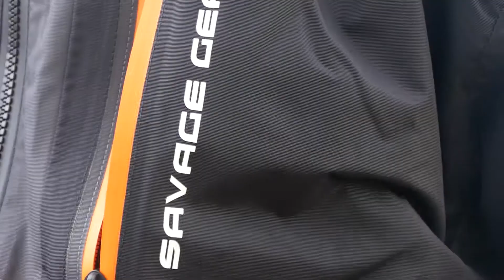Ensemble pluie Savage Gear WP Performance (veste et pantalon)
VESTE
Ensemble technique et durable au design moderne
• Tissu nylon Taslon avec enduit PU
• 100% étanche 10.000mm
• Respirant 5.000mvp
• Capuche amovible
• Impression réflexe
• Doublure en maille douce
• Poches poitrine avec fermetures éclair imperméables et réflexes
• Poches avant doublées avec fermetures éclair impérméables

PANTALON
Ensemble technique et résistant au design moderne
• 100% étanche 10.000mm
• Respirant 5.000mvp
• Renforts aux genoux, à l’intérieur de la jambe et à l’arrière de la jambe
• Impression réflexe
• Longues fermetures éclair dans les jambes avec soufflet et bande velcro ajustable
• Genoux articulés pour un meilleur confort